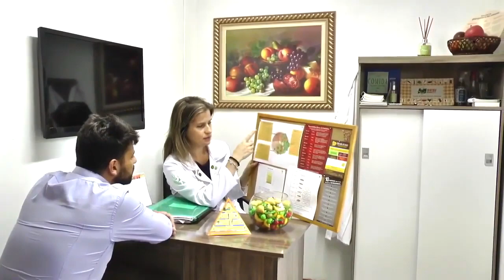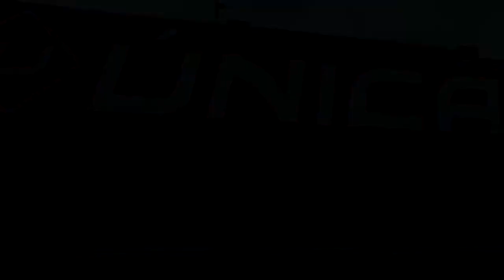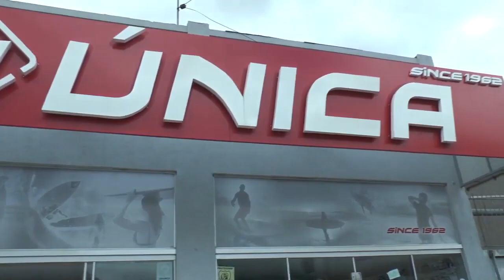LAGOA MAIS - A conquista da Escola de Samba Corujão.